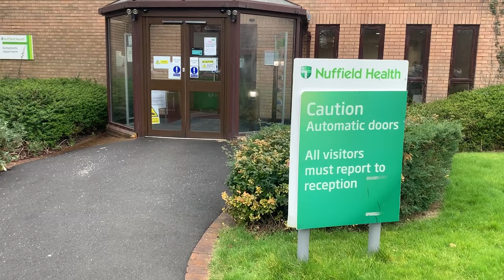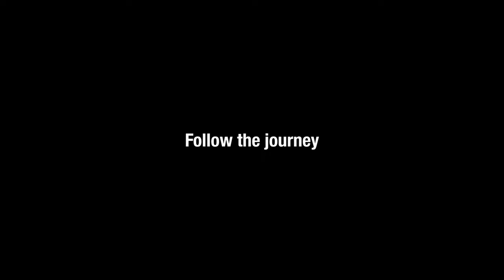TORN ACL | My ACL Journey | 16 Week Pre-Operation Timeline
Not a video that I wanted to be making but unfortunately, 4 years after my first ACL Surgery, I got badly injured again. Playing rugby, I went down and it felt bad. The bad feeling turned out to be a full rupture of my ACL and also a tear of my medial meniscus.

I wasn't in a good head place but then I had to pick myself up and get on it with it. The best way for me to do it was to get the cameras rolling and this is the result. A full 4 month review including scans, physio, pre op assessments and the pain.

I'm in for my op in a day or two and will also be filming that and then its the long road to recovery...which I'll also be documenting! I'm going to keep positive and also document the journey back to full fitness, so keep your eye on my channel for regular updates post operation.

I've so far done a video on the costs of the op and the link is below:

Timeline

00:00 Intro
00:14 Injury
00:58 Hospital
01:16 Day 2
02:14 Day 3
02:27 I Got Some Wheels
02:41 Day 7
04:38 Limbo
05:06 Week 3 MRI Scan
07:49 Week 4 Physio
09:06 Week 6 Stairs
09:31 Week 6 Physio
10:05 She's Had Enough
10:24 Week 8 Gym
11:17 Week 11 Gym
12:44 Back to Limping
13:01 Pre Op Assessment
13:42 Week 16 Nearly There
13:59 COVID Test
14:43 Outro

MY GEAR:
🎥 Sony A6600
🔍 Sony 16-70mm F.4 Carl Zeiss Lens
🦅 DJI Phantom 4 Pro v2
💡 Aputure 120d Mark ii
🔦 Aputure Light Dome Mark ii
🎤 - Rode Video Mic Pro
🦵 - Neewer C Stand

WHO AM I:
I'm Josh, a 27 year old from the UK, I work with cars in the UK and I have a Quantity Surveying Degree that I'll never use. I like learning, language, productivity, sports and of course cars.

I make videos on this channel and try and make one of them informative each week so I'm not stealing your time with adding value.

I also have a car channel which I regularly upload to if you are interested in thing with wheels.

GET IN TOUCH:
If you’d like to talk, I’d love to hear from you. I'll try my best to respond quickly!